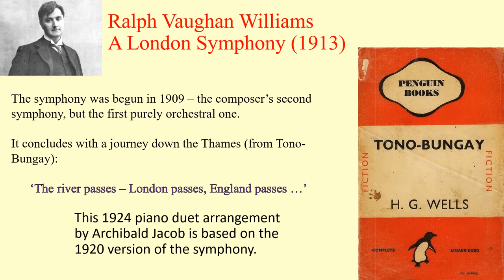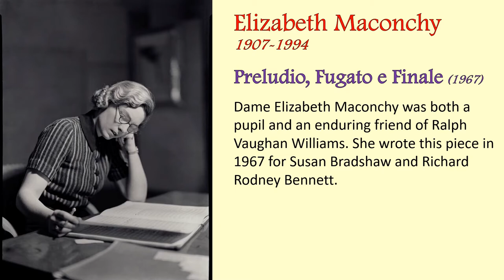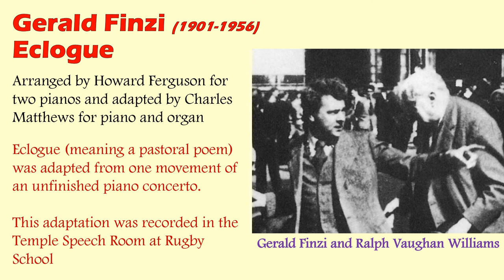Ralph Vaughan Williams: A London Symphony (piano duet)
ALBCD046 – London Symphony
Vaughan Williams, Maconchy and Finzi
Lynn Carter & Charles Matthews – Piano duet (& organ)

Ralph Vaughan Williams - A London Symphony
arranged for piano duet by Archibald Jacob
Elizabeth Maconchy - Preludio, Fugato e Finale
Gerald Finzi - Eclogue
arranged by Howard Ferguson and adapted for piano and organ by Charles Matthews

The heart of the album is Archibald Jacob’s 1924 arrangement of the 1920 version of Ralph Vaughan Williams’s A London Symphony. This is a work that uniquely conveys the atmosphere of a city now changed almost beyond resemblance; and yet the work, like all great music, is beyond both time and place.  The piano duet recording reveals details that sometimes pass us by in the orchestral score.

Elizabeth Maconchy was both a pupil and friend of Vaughan Williams. Her unpublished Preludio, Fugato e Finale was written in 1967 for Richard Rodney Bennett and Susan Bradshaw, who performed it in the Wigmore Hall in 1968, eliciting praise from the great critic Felix Aprahamian. Charles Matthews writes that ‘In her later life Maconchy used a complex but beautiful language, dissonant yet somehow always sounding right’.

Finzi’s Eclogue, developed from a surviving movement of an unfinished piano concerto, is popular today. Lynn and Charles pioneered this arrangement in Holy Trinity church, Stratford-on-Avon – but we had to go to Rugby School to find someone willing for their Steinway to be tuned up to blend with the organ (and returned to concert pitch afterwards)!

Lynn Arnold is well known for her collaborative musicianship and for her commitment to advocating and performing British music. An alumna of Cambridge University where she held a celebrated Instrumental Award, Lynn won much recognition in various competitions during her subsequent study at the Royal Academy of Music, not least the prestigious Sir Henry Richardson Award from the Musicians Benevolent Fund.  She has recently recorded various English masterpieces, including a collaboration with the Tippett Quartet for a series of albums for Dutton Epoch. Lynn is on the staff of the Royal Academy of Music and has coached chamber music at the Royal Birmingham Conservatoire.

Charles Matthews studied at the Royal College of Music, London, and was an organ scholar at Trinity College, Cambridge.  Charles has won numerous awards, perhaps most notably first prize in the 1999 Franz Liszt Organ Interpretation Competition in Budapest. Schott Music has published a collection of his compositions for flute and piano. His most recent solo recording is of Francis Routh’s cycle The Well-Tempered Pianist. Other recent recordings include partnerships with Julia Hwang, violin, Tony Alcock, double-bass, and the Choir of Holy Trinity Church, Stratford-upon-Avon. He works extensively with young people, acts as piano accompanist and organ tutor at the Royal Birmingham Conservatoire, helps to direct Shipston Junior Band and also works as a coach on the annual Curso Internacional Matisse in El Escorial and Segovia, Spain.

Lynn and Charles have performed as a duet across England for some years. They have explored and performed much of the core repertoire for this ensemble in terms of both original compositions and transcriptions. A mutual passion for English music features significantly in their choice of repertoire.